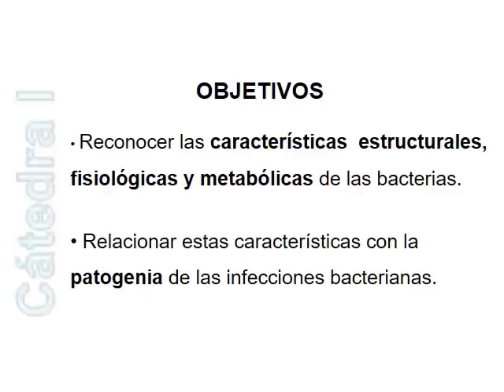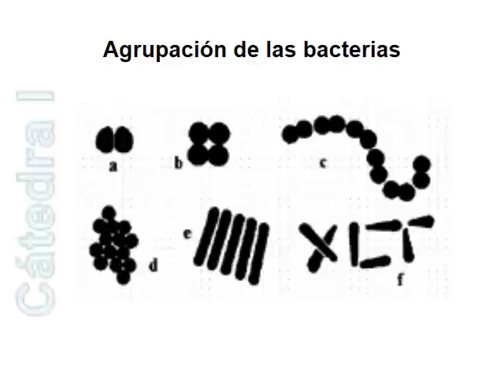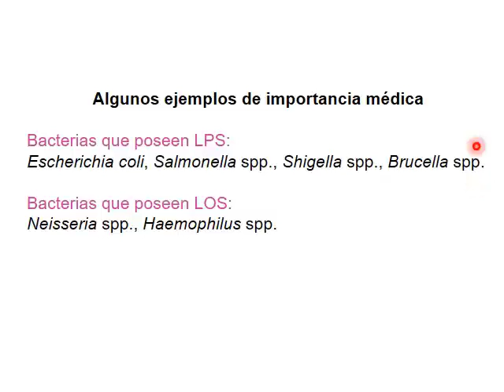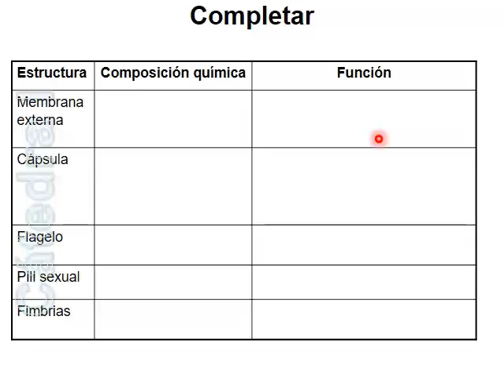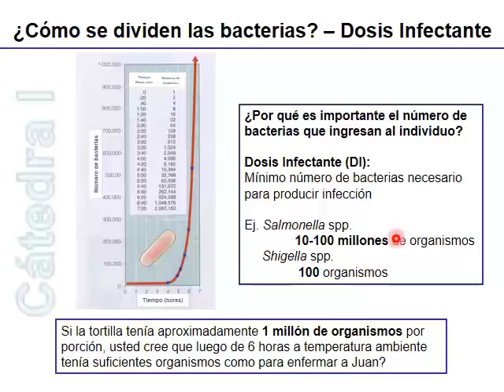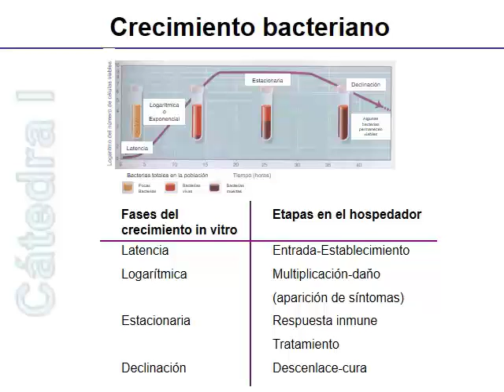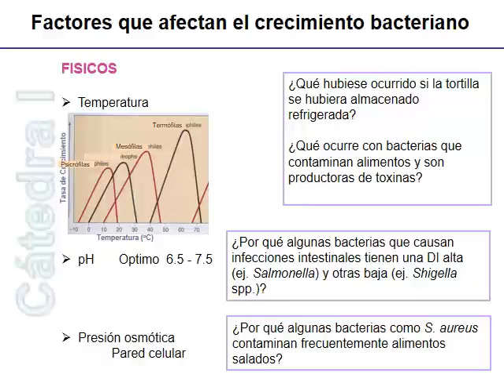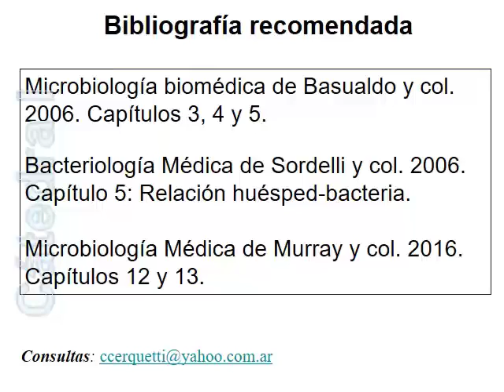Introducción a la Bacteriología